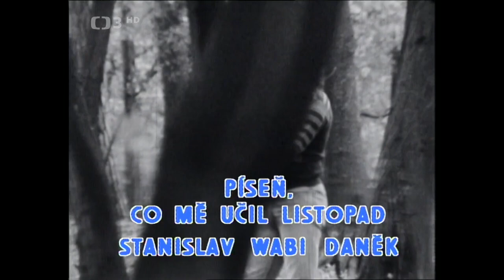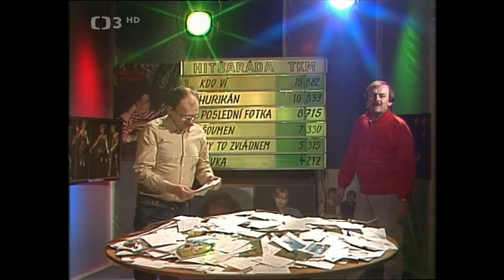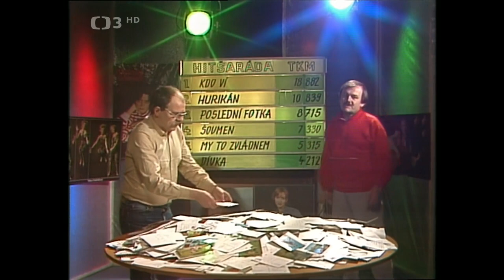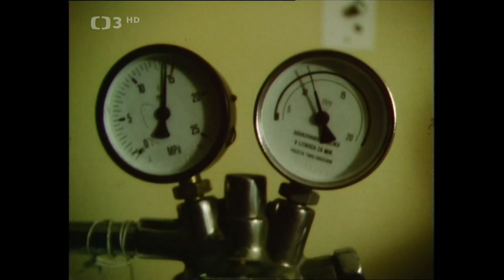HitŠaráda VIII (1985) HD